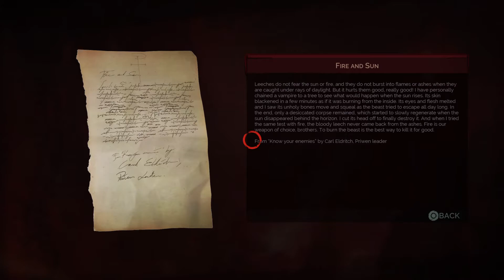Vampyr_20200316223016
Vampyr